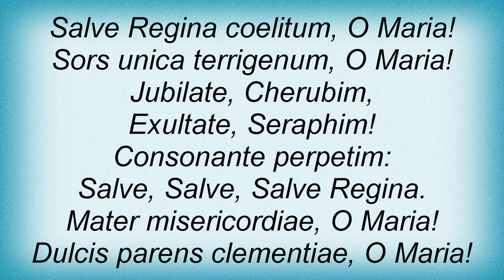Beth Nielsen Chapman - Salve Regina Lyrics_1